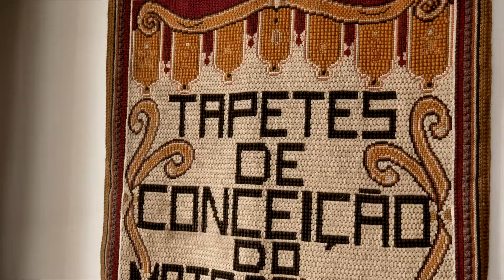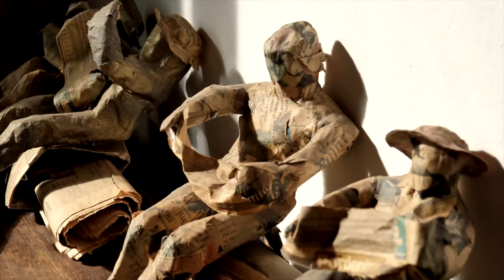APREÇO - CRISTINA OLIVEIRA [ OFICIAL ]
Video Clipe gravado na cidade de Conceição do Mato Dentro - MG

Confira a letra aqui!

Teia de luz que te envolve, Conceição
Venho falar desta cidade, com pura emoção.
O Bom Jesus guarda seu povo hospitaleiro                                                                E lá de cima emana luz, a nós, o ano inteiro.
Os passarinhos a cantar,
num som alegre, avisar
Que o junho está chegando e o jubileu
Vamos celebrar, festejar, celebrar...

A ronqueira a estrondar                                                                                              Desperta os fiéis para rezar
Muitos vem pagar promessa
Pro coração, aliviar.

Os devotos a ajoelhar
Nossos artistas a exaltar
A fé de um povo em prosa
Que traz história secular.
A contar, a cantar, a contar...

Nossas belezas naturais,
Seus rios fortes e reais
Formam as cachoeiras
com grandes quedas surreais.

Março/2021